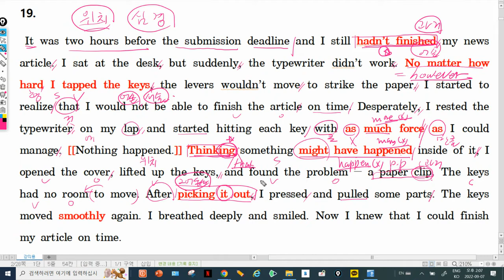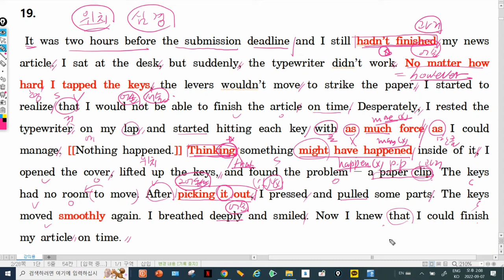2022년 9월 고1 19번